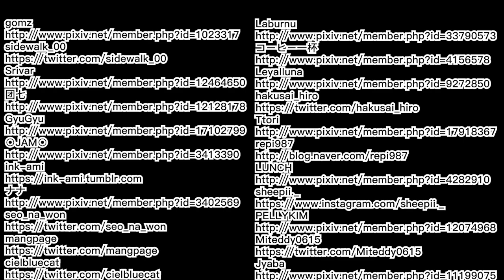🍪Cookie Run OvenBreak-Roguefort Cookie as Human😜｜Potv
I had play this game 2 years ago.
And play the game again recently.